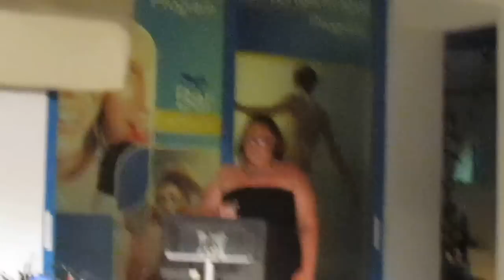Hayley Lewis sings - Jackson 5 I want you back!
Pefki Islands Hotel Rhodes